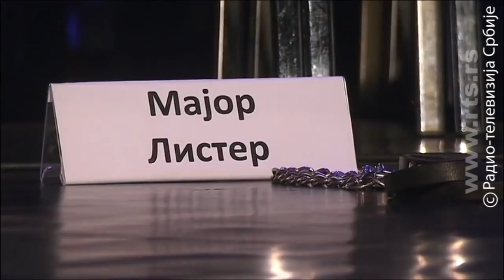ВИЛА СА КОШАРА VILA SA KOSARA Даница Црногорчевић УЖИВО САВА ЦЕНТАР